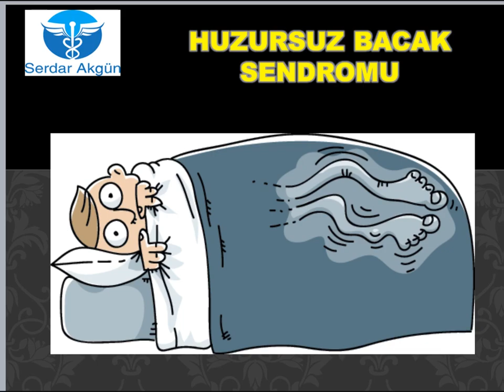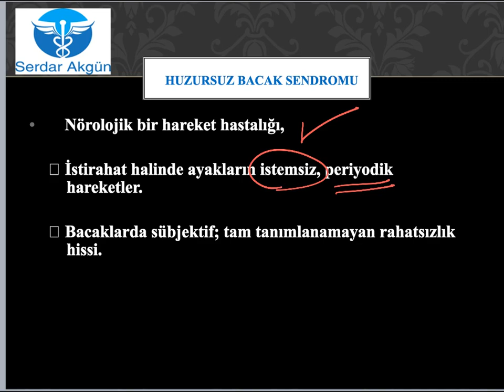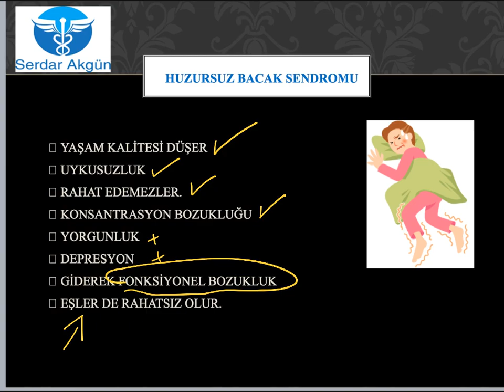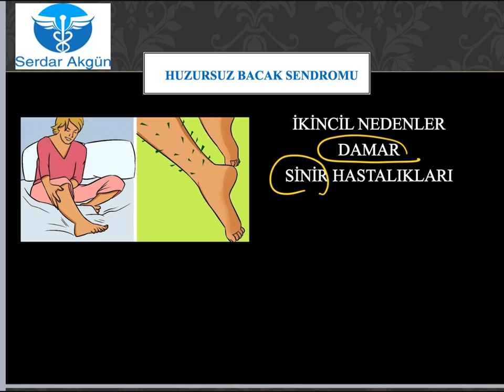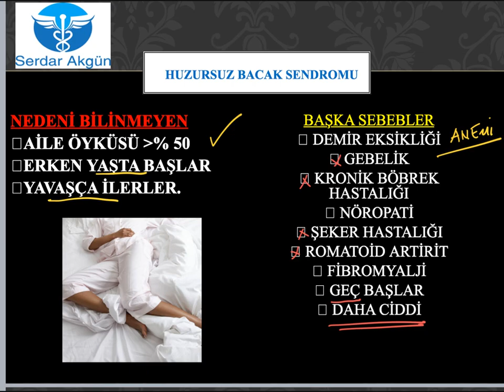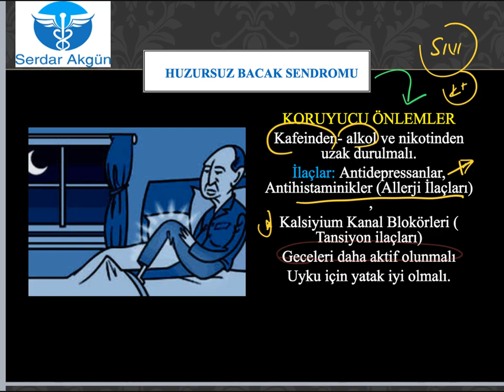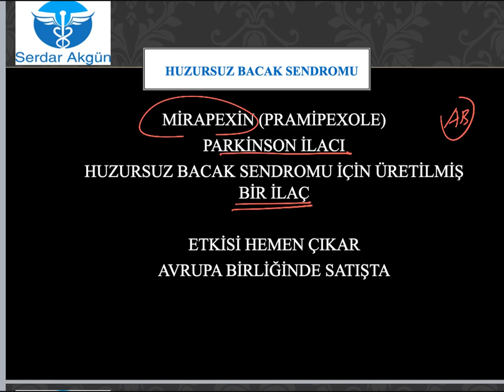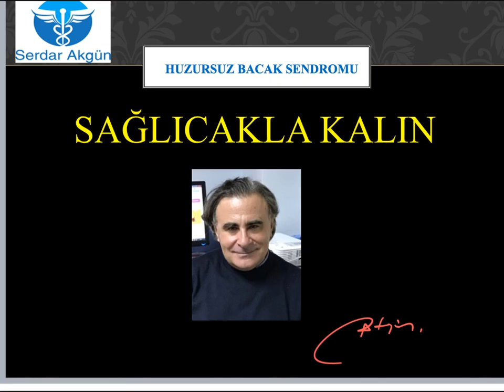Huzursuz Bacak Sendromu nedir? Serdar Akgün, Sağlık Videoları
Huzursuz bacak sendromu. Huzursuz bacak neden olur,
Sağlık için genel öneri ve bilgiler içeren videolar
Eleştirilerinizi mutlaka iletiniz.
Teşekkkürler
Sağlıcakla kalın
huzursuz bacak sendromu, sağlıklı yaşam, sağlık haberleri,dr